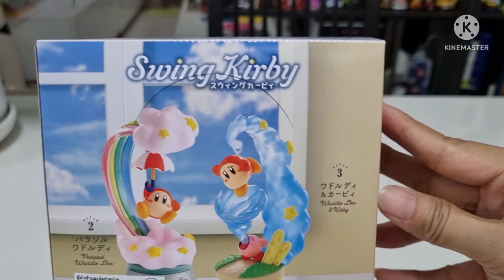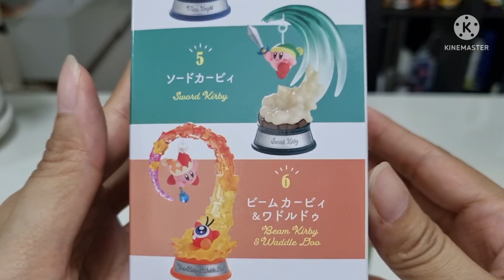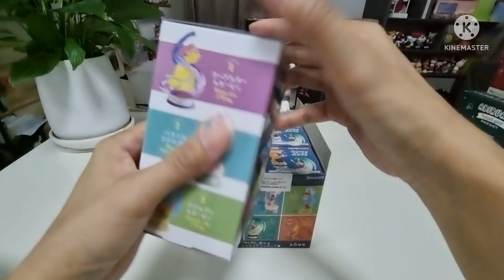แกะกล่อง EP.50 Swing Kirby - Rement ต้าวอ้วนชมพูน้อยน่าร้ากก มีความแกว่งไกว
คลิปนี้มาแกะน้อง Kirby จากทาง Rement กันบ้างจ้า